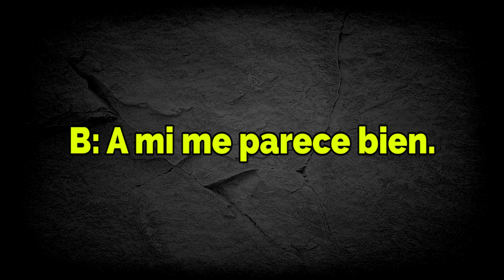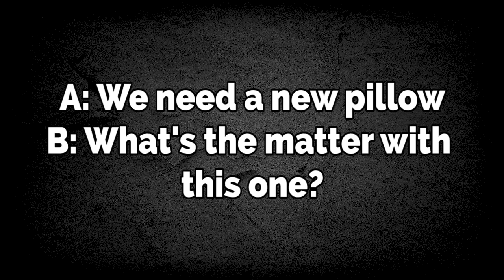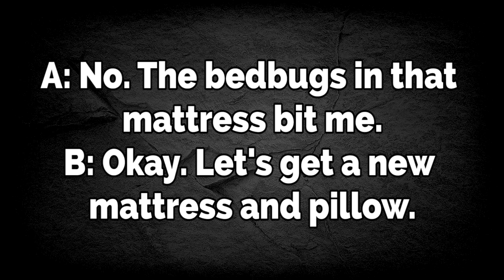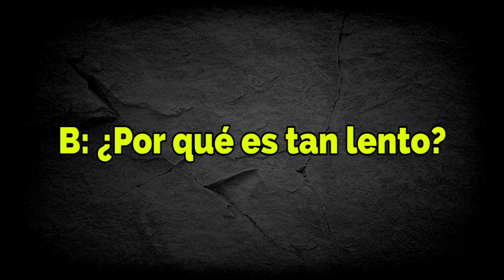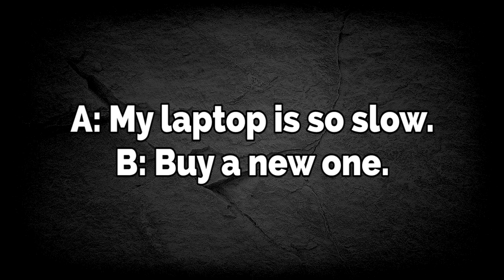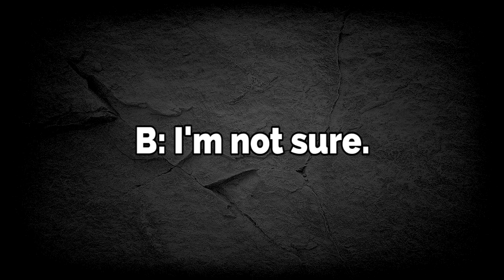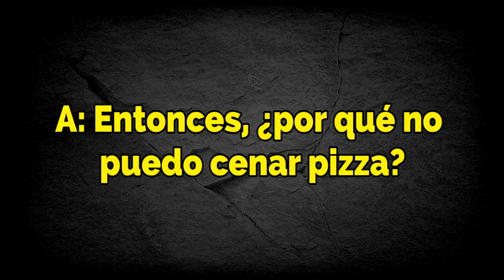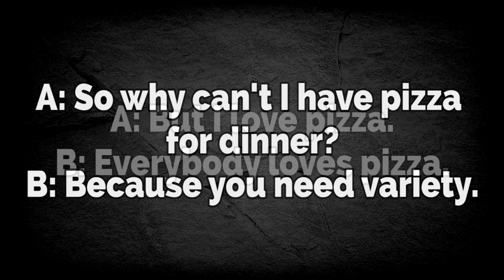👩🏿‍🤝‍🧑🏾Dialogos fáciles en inglés Inglés / Conversacional Online/ingles para principiantes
👨🏾‍🤝‍👨🏼Dialogos cortos en inglés / Inglés Conversacional Online/ingles para principiantes

👉Conversaciones cotidianas Lento - Rápido / Práctica y verás los resultados

🌲Hablar inglés bien como un hablante nativo se puede lograr con tu persistencia y sobre todo la motivación y el interés por querer aprenderlo.
🌲 Aquí encontrarás el vocabulario esencial y básico más usado del Inglés.
🌲Aprende Inglés escuchando con estas lecciones todos los días.
🌲Te invitamos a compartir estos videos en Facebook, con tus amigos y/o conocidos que quieran aprender inglés como tú; te lo agradeceremos.

🌹 Si te ha gustado esta lección nos ayudarías mucho regalándonos tu Like y Comentando el video. Gracias por tu apoyo!
🌹Compártela para que seamos más y nos ayudarás mucho dejando tu Comentario de esta lección...

🌹🌹🌹🌹🌹Gracias por tu apoyo y te deseamos un valioso día!🌹🌹🌹🌹